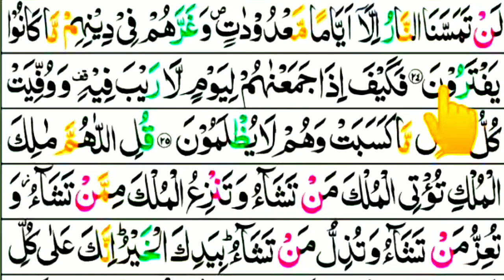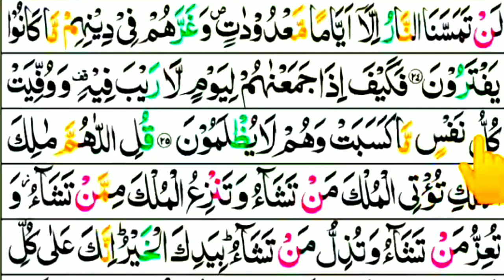Learn Surah Al Imran With Tajweed Ayat 23-25 | Learn Quran Word By Word| Learn Quran In Urdu